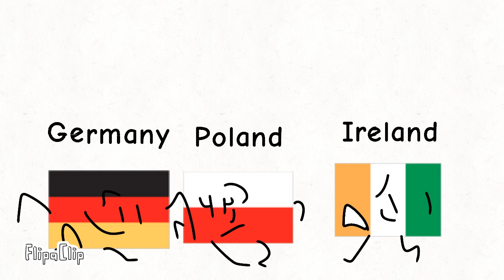flag battle ep 1 the running of the century